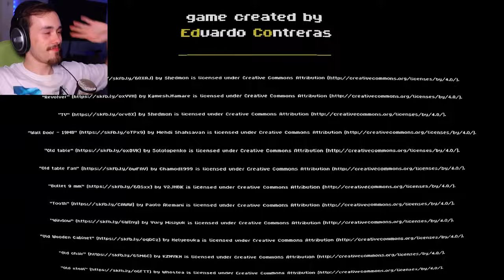JoY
JoY begins as an innocent experience then quickly turns sinister, drawing you into a dark, unpredictable journey filled with unexpected scares. Are you ready to face the pain and receive JoY?